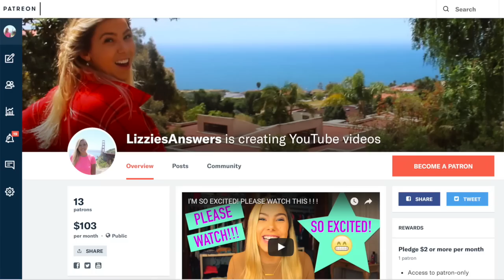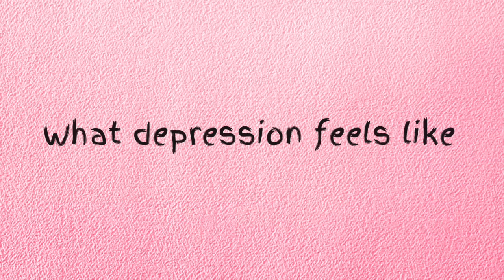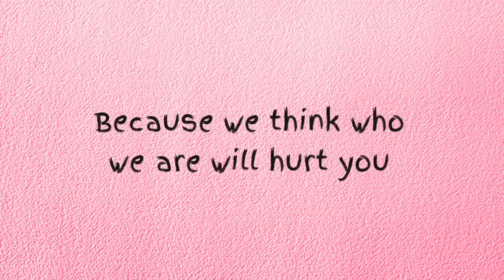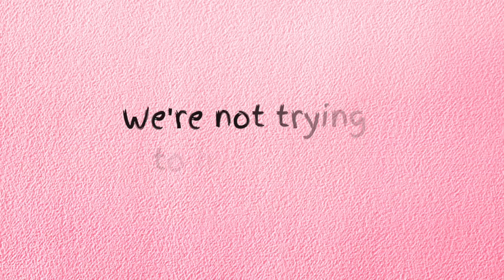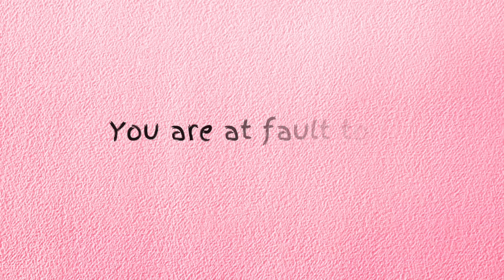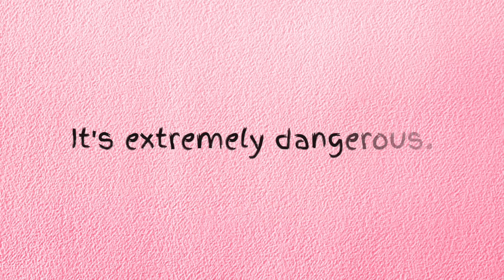DATING SOMEONE WHO'S BIPOLAR: WHAT NOT TO DO!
Here's the explanation of why we act how we do in relationships. It's REALLYYY frustrating to me not having certainty on my emotions because I'm Bipolar.